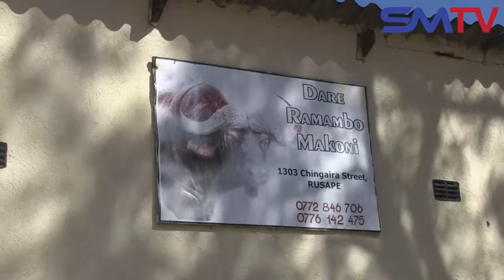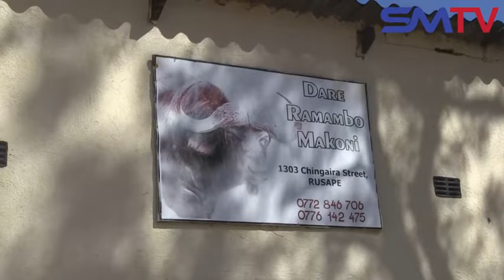Muzukuru Wemurume Andishungurudza, Ndakutoshaya Mufaro